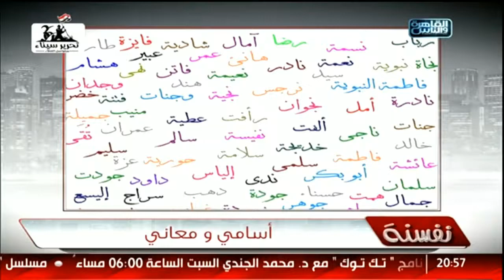منشن لصاحبتك العميقة اللي عاوزة تسمي بنتها اسم غريب